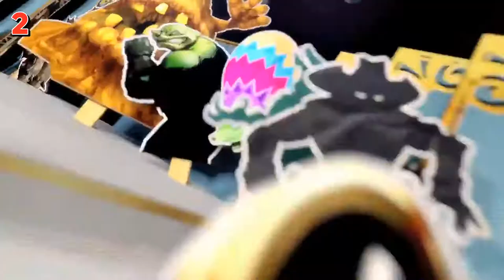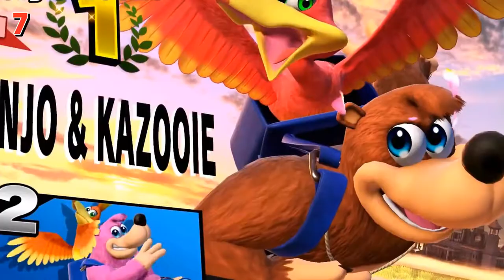XenoTops: Banjo & Kazooie - Super Smash Bros. Ultimate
En este capítulo de Xenotops, nos encontramos con una lista de datos sobre un nuevo personaje de la franquicia de Super Smash Bros. Ultimate, Banjo & Kazooie que vienen de regreso a una consola de Nintendo a partirle su mauser  a sus excompañeros de trabajo.

Seal: vinsel_castro
David: dc.alley
Mario: mariiokennedy
Javi: javierdernt

Xenomenoide

Xenomenoide